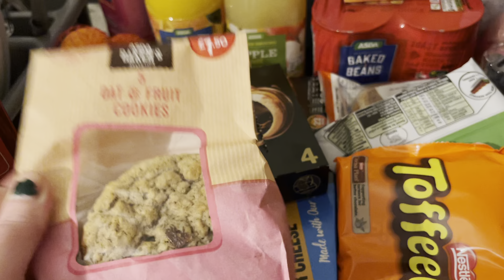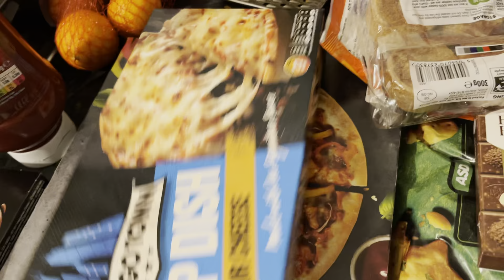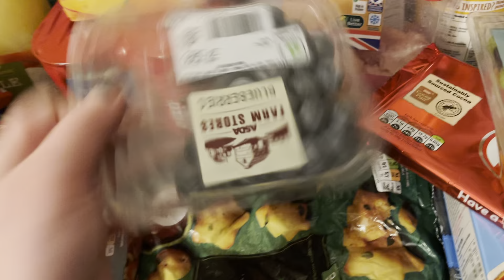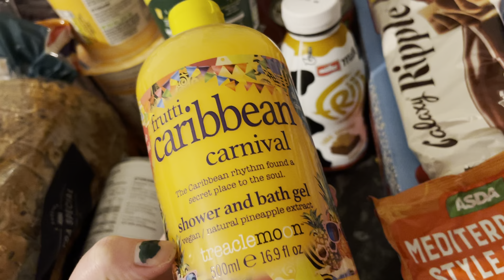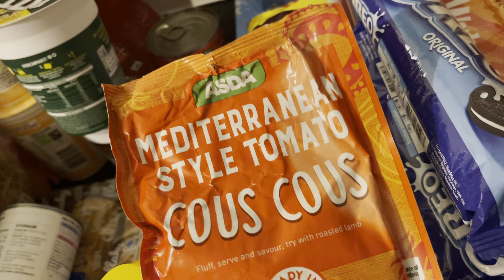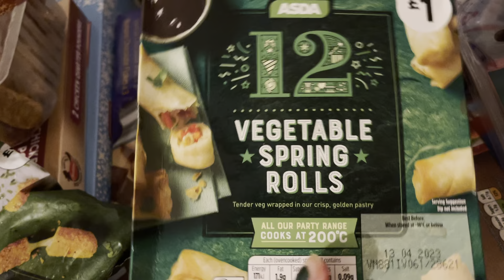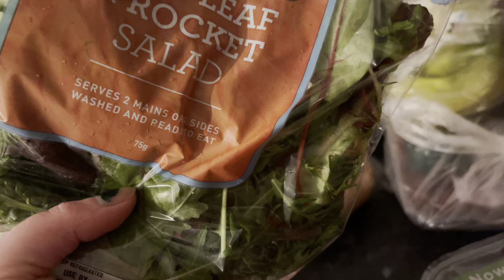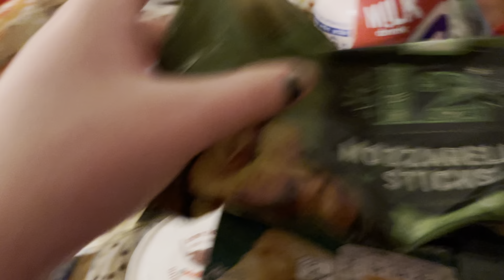Christmas food shop Asda Family of 5